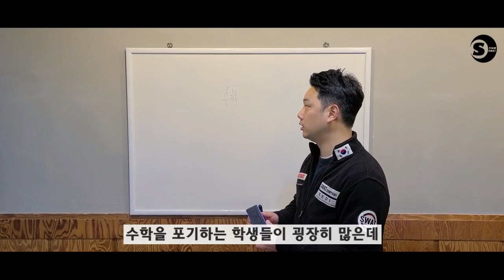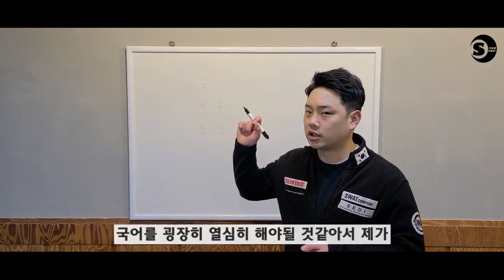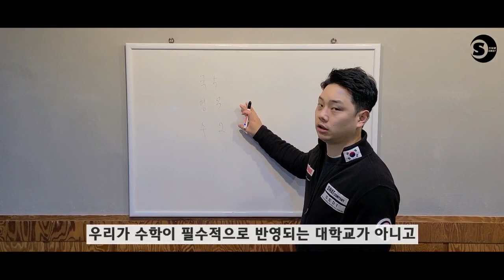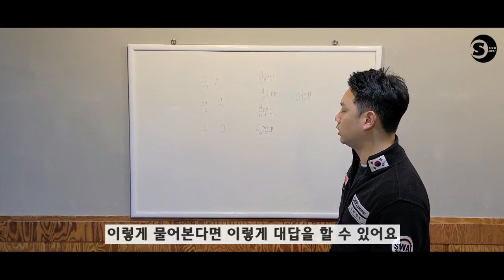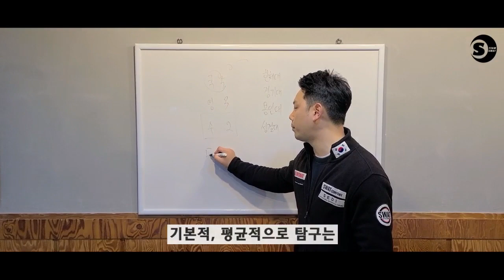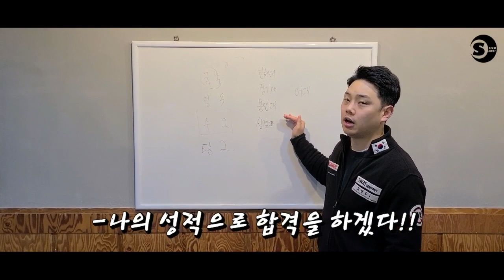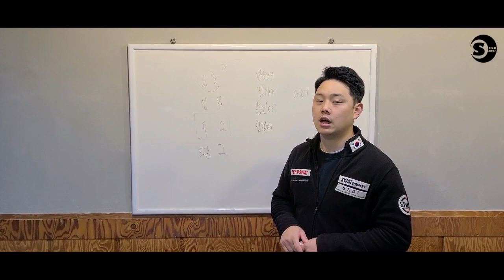체대입시생 수학 해야하나 말아야하나ㅣ2022학년도 수학고민 완벽해결 [스왓TV]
2022학년도 체육대학 입시
체대입시생은 수학 해야하나 말아야하나
고민중이라면 해결해드립니다

lovesanglee0